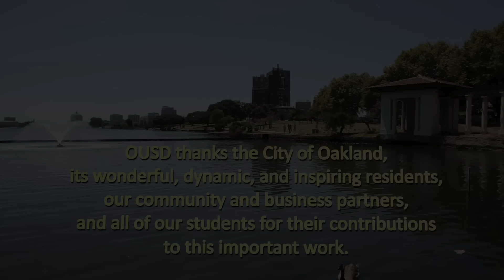Pathway to Excellence - Oakland's Plan to Ensure Every Student Thrives!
In November 2014 the Oakland Board of Education unanimously adopted the Pathway to Excellence Strategic Plan for 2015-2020 for the Oakland Unified School District (OUSD). This video, developed by OUSD alumni, tells the story of Oakland coming together and hitting our stride on this shared pathway. It features Oakland Mayor Libby Schaaf - an OUSD high school graduate - and many others who are deeply involved in our schools and all working toward our shared vision, that Every Student Thrives, graduating ready for college, career, and community success. Please enjoy, feel inspired, and share.